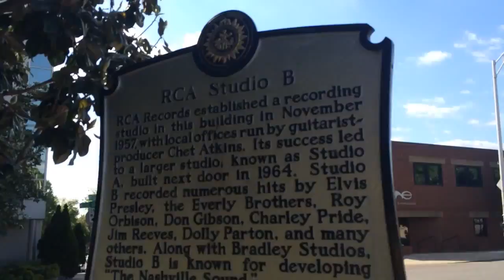Project Prayer Box [Nashville] - Hiding the Box! HD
I got a little lost, but eventually found my way in Nashville, TN as I hid the Prayer Box on the trail! Sign up to hike with us on October 10, 2015, for the first Group Hike in Nashville!